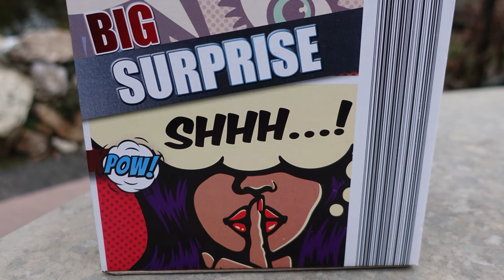Weco Big Surprise | Lidl Batterie | Lidl Feuerwerk 2023/24 | TOP Fächer Cake [Full HD]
Heute im Test: Weco Big Surprise

Finde ich echt gut und sehr gelungen!

* Kamera, Camcorder, Videoequipment:

*2x "3-Flammen-Zigarrenbrenner"

*2x BESTER BESTER Brenner (Sturmfeuerzeug)

* 2x Brenner (Sturmfeuerzeug)

KEEP WATCHING.